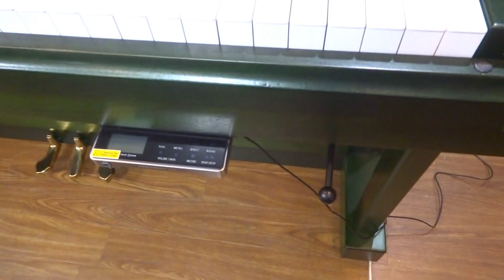アトラスA11K大阪府大阪市にお嫁入り（整備完成）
100までピアノライフの工房でオーバーホールさせて頂きました。
整備完成の動画です。